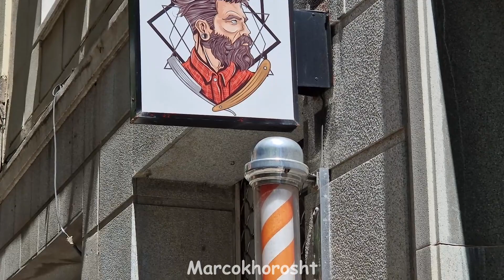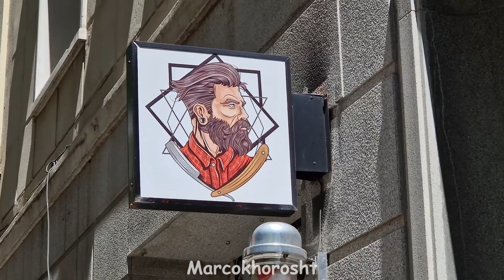بعد از سیزده سال خارج از ایران رفتم آرایشگاه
تو این ویدیو تاریخچه نشان یا علامتی که رو سردر آرایشگاه های مردانه هست رو توضیح دادم و داستان رفتنم به آرایشگاه بعد از سیزده سال رو گفتم

ممنون که هستید ❤️🙏